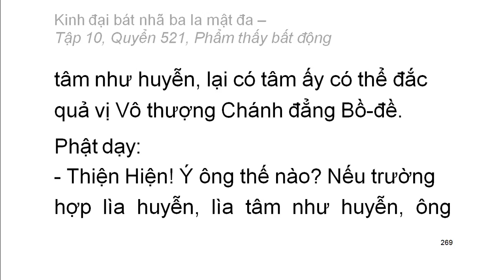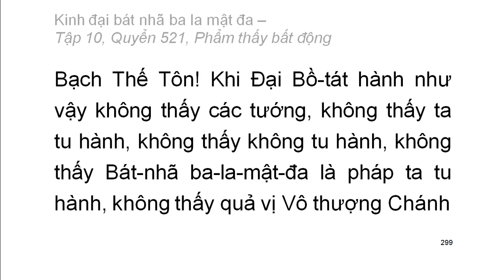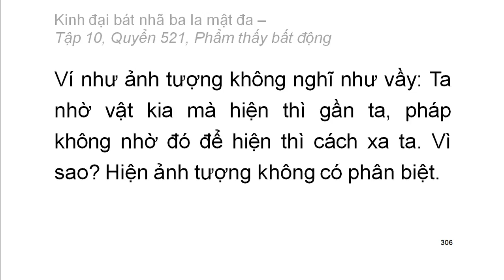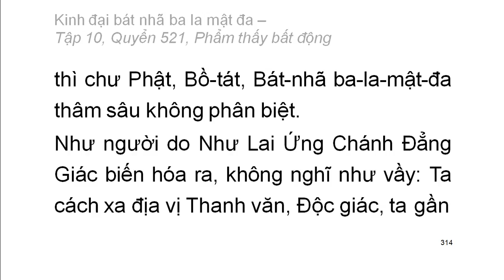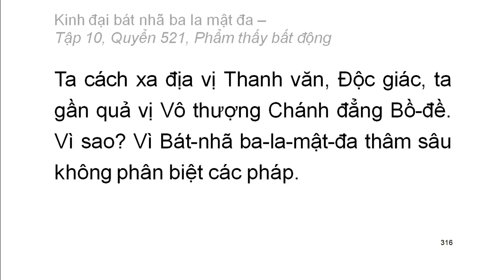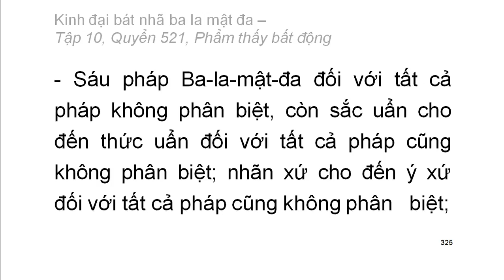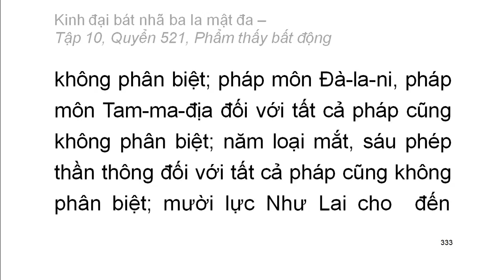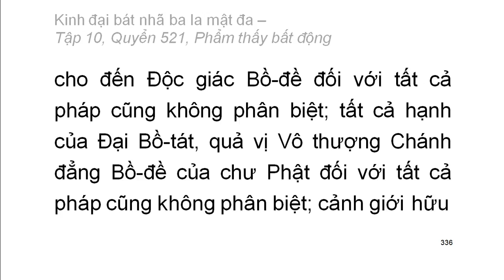600 quyển Kinh Đại Bát Nhã Ba La Mật Đa: Quyển .../600 (tiếp) (đọc lần 2) (rất hay)